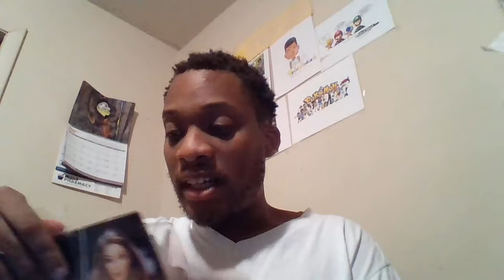My LAST TOYSRUS HAUL 6/5/2018 and TRU blog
This is my farewell ToysRus dedication video I'm not sure if it's a great ideal to go back to ToysRus after my horrible customer service experience I had when I was there and I got what I came there full